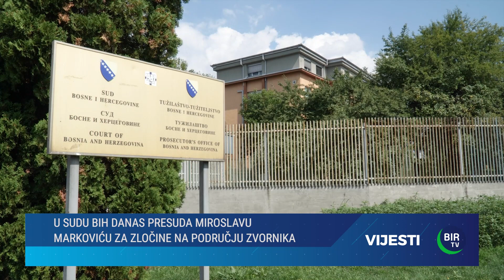Vijesti BIR TV